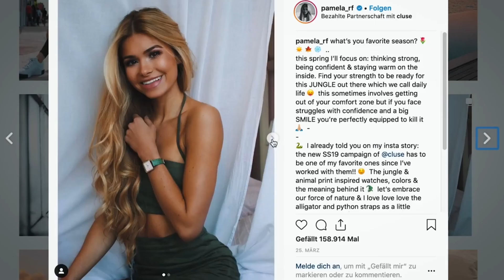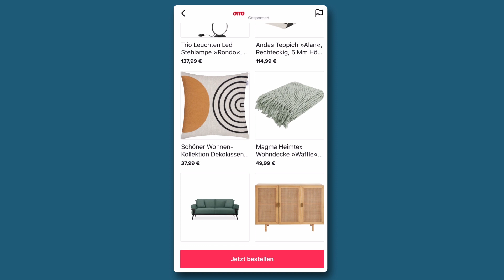iab webAD Shortlist 2023: OTTO catsperts - DIE Experten für Gemütlichkeit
Einreicher: HELLO Werbeagentur
Kunde: OTTO
Agentur: HELLO Werbeagentur